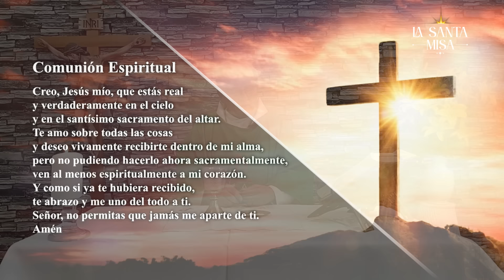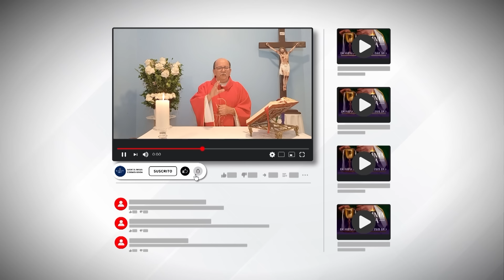✝️ MISA DE HOY, Viernes 2 De Agosto De 2024 | Misa Diaria Cosmovision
Acompáñanos con un corazón abierto y una mente tranquila mientras recibimos la palabra de Dios y nos unimos en oración. Juntos, construimos un puente de fe que nos sostiene en estos tiempos inciertos.

Santo Rosario De Hoy,  Misterios Dolorosos, Martes Y Viernes

¡Esperamos contar con tu presencia en esta hermosa celebración de fe y esperanza! ❤️❤️

Cosmovision te invita a compartir con nosotros la Santa Misa de hoy Viernes 2 De Agosto Julio De 2024

MISA DE HOY, Viernes 2 De Agosto De 2024 - Cosmovision